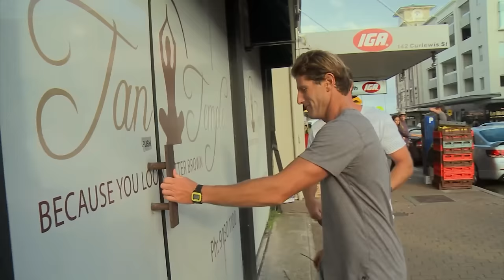Lifeguards Pull Off Incredible Proposal | Bondi Rescue - Season 7 Episode 10 (OFFICIAL UPLOAD)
Harries and the Bondi lifeguards prepare for an incredible beach proposal.

00:00 Introduction
01:00 Harries The Lifeguard
01:50 The Girl
03:45 Flat Rock Injury
04:40 The Blue Prank
07:15 Dislocated Shoulder
10:00 The Plan
14:10 Message In The Sand
18:50 The Big Moment